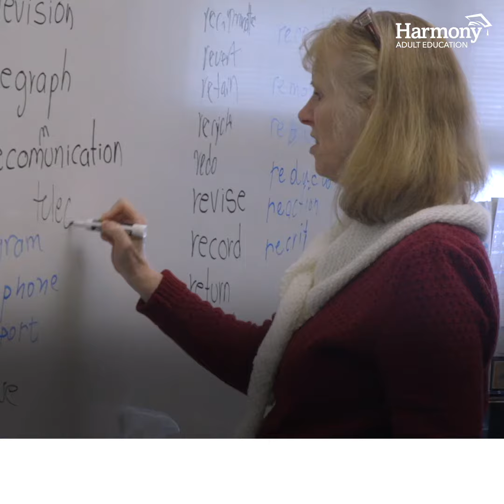Harmony ESL Program Final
The new look of North St. Paul-Maplewood-Oakdale’s Adult Basic Education aimed to shift mindsets around the idea of adult “basic” education and elevate the status of the career pathway options while uniting these communities under an all encompassing brand that everyone can get behind.